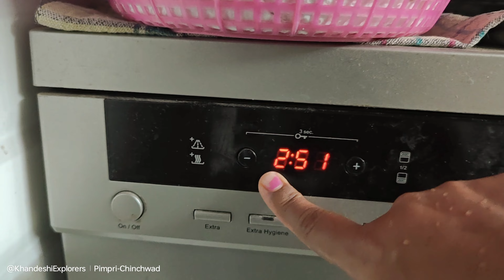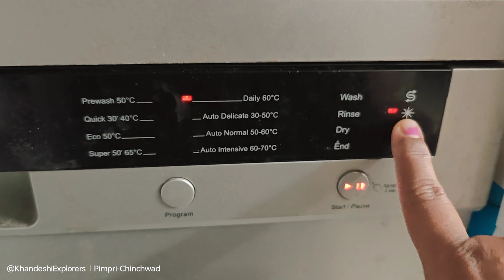भांडे धुण्याचे मशीन | मुगाच्या डाळीचे धिरडे | Daily Vlog